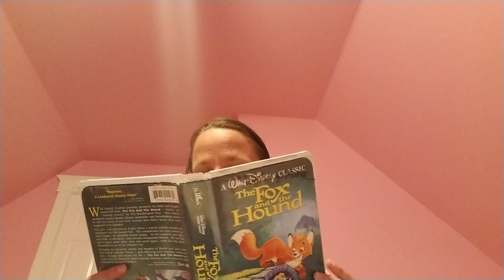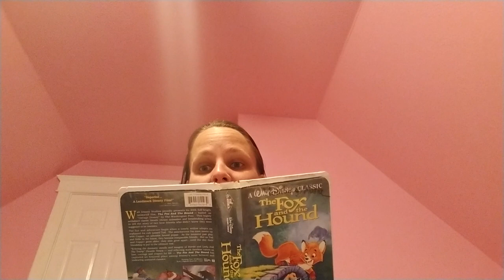Mena's Top Ten Weirdest Things She Did As A Kid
The funniest thing about childhood is remembering what you used to do when you were younger that you broke out of as you got older.  Lately, I've been thinking about all of the things I did when I was much younger that I didn't realize was weird at the time.

I have a learning disability so I don't realize what is weird until someone explains.